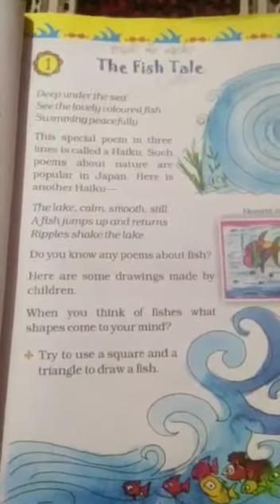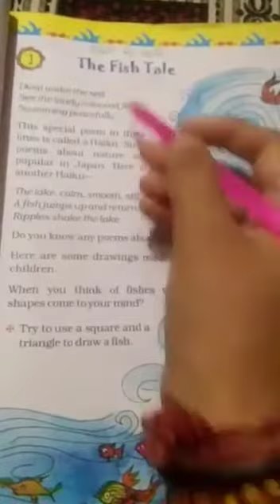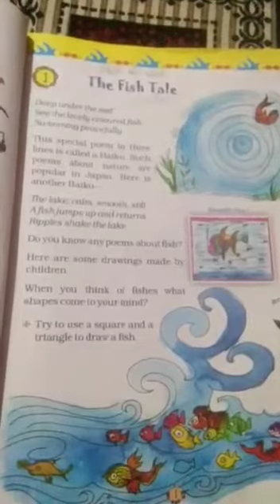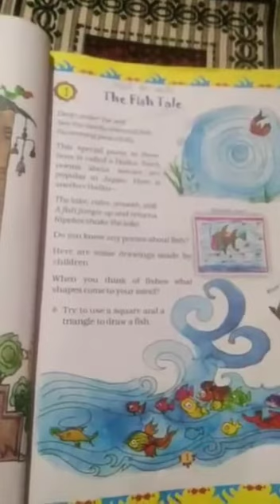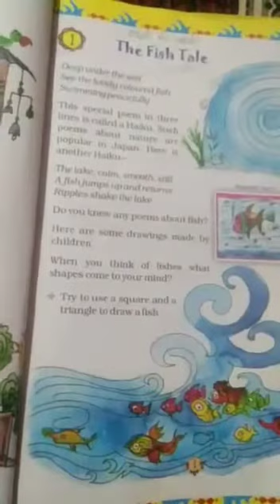CLASS 5TH | MATHS | CHAPTER 1